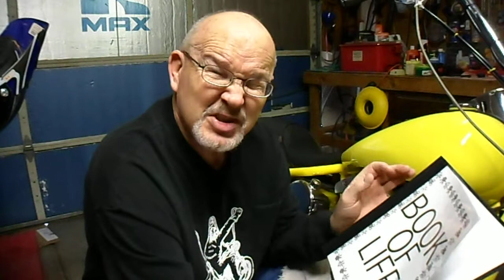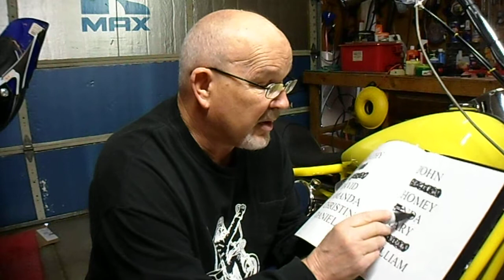SHTF The Book of Life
Survival and Preparedness,

My Main You Tube Channel
Dark Forces